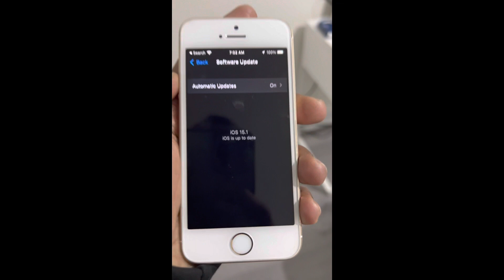iPhone SE updates to iOS 15.1